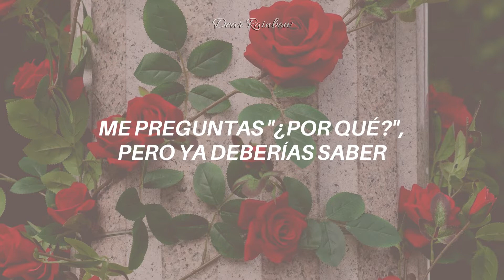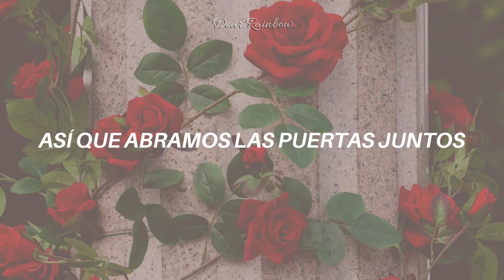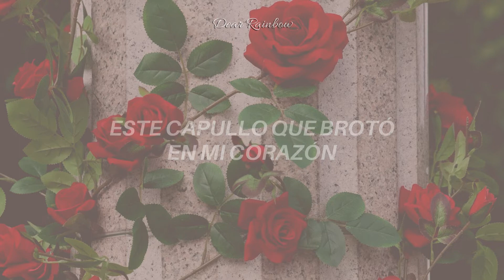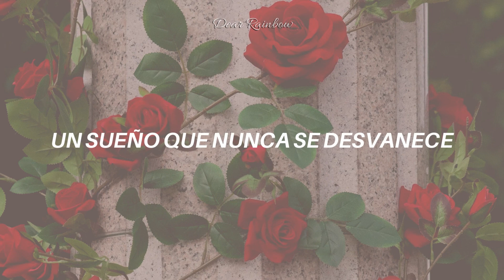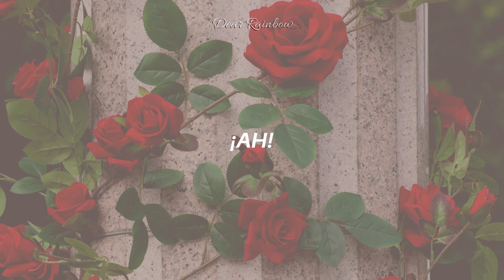Waccha PriMagi! - The Secret Garden | Sumeragi Amane y Patano (Sub español)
🌹🌸 Esta canción me recuerda a un biohuerto que había en mi colegio en el que las parejas iban a pasar el rato xd Por cierto, la voz de Amane es increíble, pero la de Patano me cautivó 🌿💓

waccha primagi the secret garden amane traducción al español
waccha primagi the secret garden amane traducida al español
waccha primagi the secret garden amane letra en español
waccha primagi the secret garden amane español
waccha primagi the secret garden amane patano
waccha primagi the secret garden amane patano sub español
waccha primagi the secret garden amane patano traducción al español
waccha primagi the secret garden amane patano traducida al español
waccha primagi the secret garden amane patano letra en español